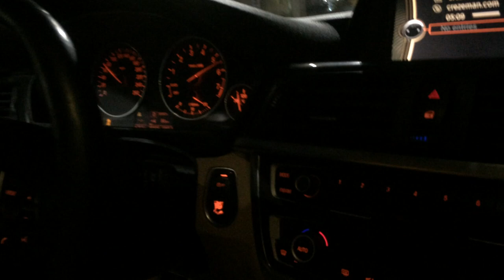320i F30 2013 N20- Auto Tuning Egypt